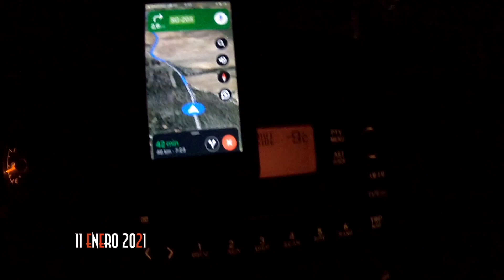LAPONIA ESPAÑOLA || DESPUÉS de FILOMENA || NORDESTE SEGOVIANO || Semana 3 y 4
Tras el paso de Filomena, seguimos disfrutando en el Nordeste Segoviano como mejor sabemos; en contacto con la naturaleza.
Nieve, montaña, ríos, Noche... Máxima felicidad